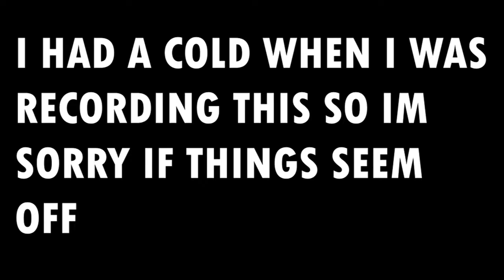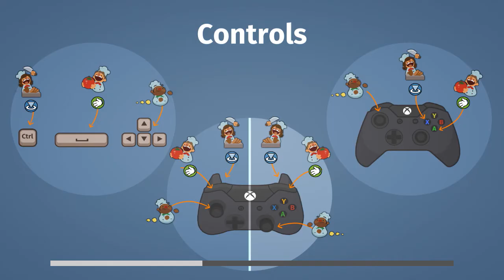Playing A Couch Coop Games Alone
Overcooked, the chaotic couch co-op cooking game for one to four players, is available now! Working as a team, you and your fellow chefs must prepare, cook and serve up a variety of tasty orders before the baying customers storm out in a huff. Sharpen your knives and dust off your chef’s whites, there isn’t mushroom for error and the steaks are high in these crazy kitchens!

Play solo or engage in classic, chaotic couch co-op for up to four players in both co-operative and competitive challenge modes. You’ll have to cook a range of different dishes and work together in order to become the most effective and ultimate team!

You arent supposed to see this part

its a game
gaming
lets play
walkthrough
gameplay
play game
game
laughter
funny
fun
comedy